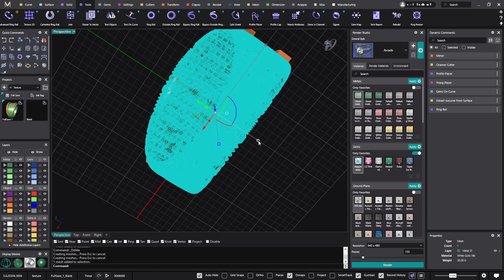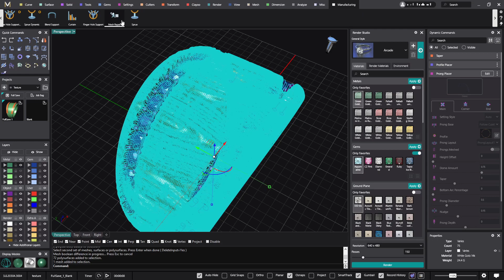Texture 3D Builder Speed Modeling - MatrixGold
A new tutorial is available in the MatrixGold Online Academy. Learn how to create this ring using the Texture 3D tool.

Join MatrixGold Online Academy now! A full year of email and phone technical support is included with your MatrixGold Academy Membership.